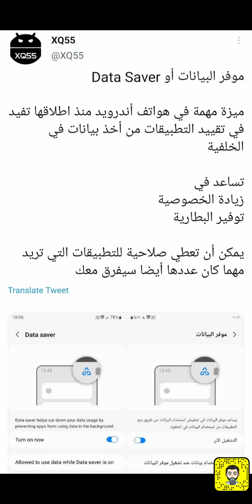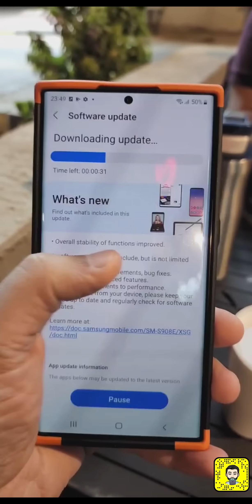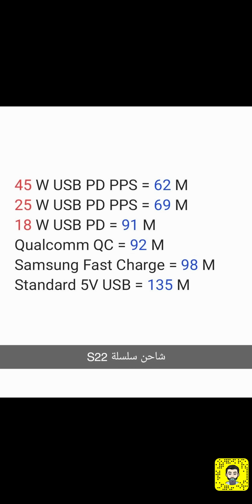سوالف تقنية 354 | XQ55 | صيغ الذاكرة الداخلية لأندرويد Ext4 , F2FS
0:00 سامسونج وGeekbench
0:55 بوهشام ومؤتمر الموازي
4:22 صيغ الذاكرة الداخلية لأندرويد